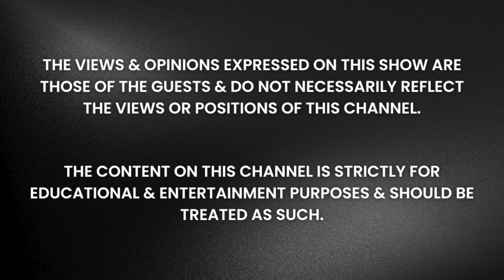From Military to Healer: Arion’s Journey of Spiritual Awakening & Higher Consciousness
In this episode of Cryptic Conversations, we sit down with spiritual healer and nomad Arion Huntley, one of the founders of Soulful Rise Healing.

After leaving the military, Arion experienced a life-changing spiritual awakening where he realized that war and violence were against his true nature. From working with chakras to exploring Peruvian shamanism and uncovering past lives, Arion's journey is one of deep healing and reconnecting with his higher self.

Now, he helps others access that same connection, guiding people on their path to spiritual awakening and transformation.

Join us as we dive into spiritual leadership, human origins, non-terrestrials, and the power of aligning with source energy.

The intro track is "Heartbroken in Paris" by Tunez From the Crypt.